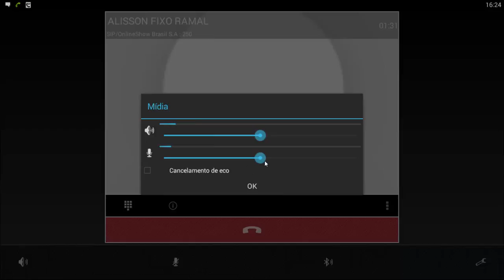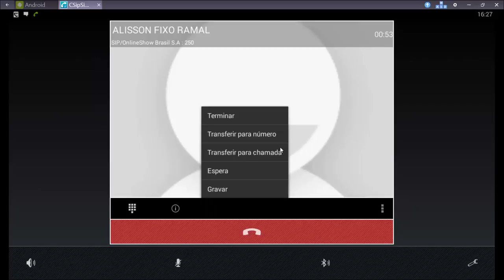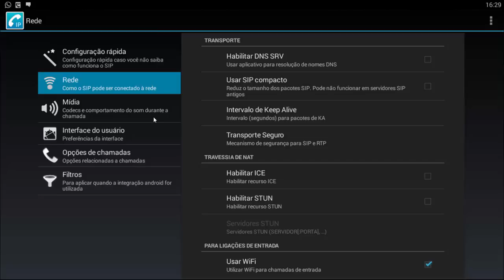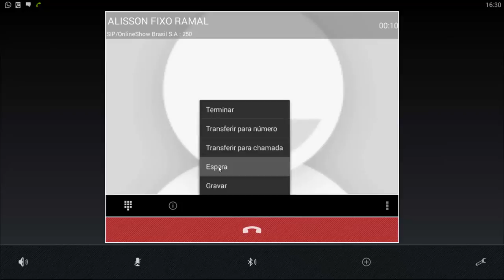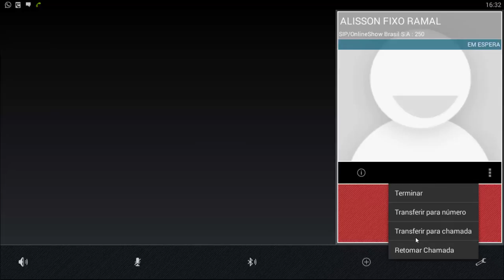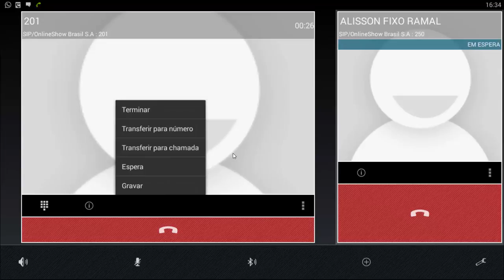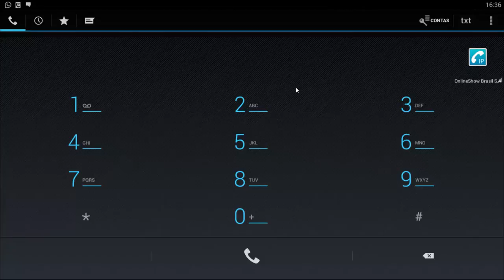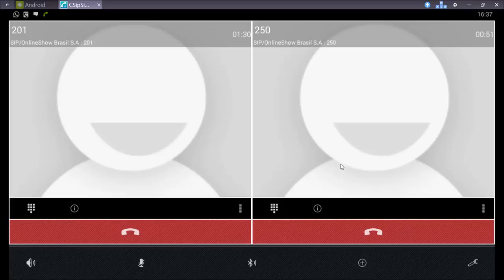Treinamento de utilização do CSIPsimple (SoftPone Android)